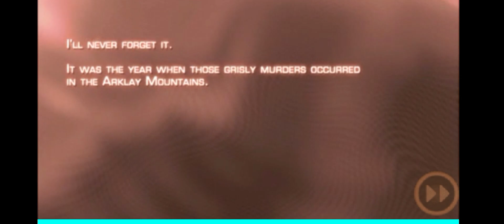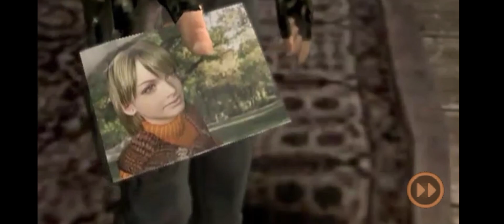MOBILE VERSION OF RESIDENT EVIL 4??!! - Full Demo Gameplay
This is a mobile port of Resident Evil 4 made with Unity.